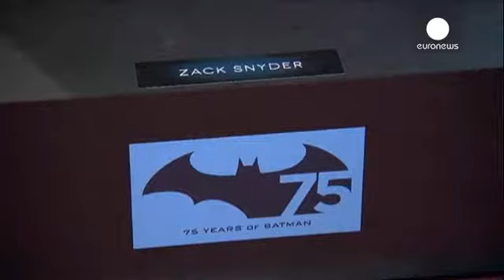San Diego, California, patria del cinema estivo - cinema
Al Comic-Con di San Diego, California, l'annuale appuntamento sulla cultura pop in omaggio a  film, TV, video giochi, fumetti e quant'altro spicca l'omaggio a Batman che quest'anno spegne 75 candeline. In vista  molti costumi di scena di coloro che hanno interpretato  Batman.

Ma al Comic-Con non potevano mancare le anteprime di prelibatezze cinematografiche come "Penguins of Madagascar" nel cui cast figura anche l'attore cinematografico  televisivo britannico Benedict Cumberbatch (noto per il s…